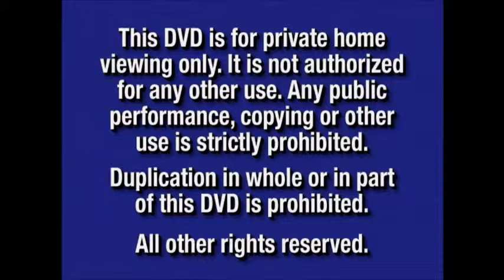Bad Boys 1995 Part 1